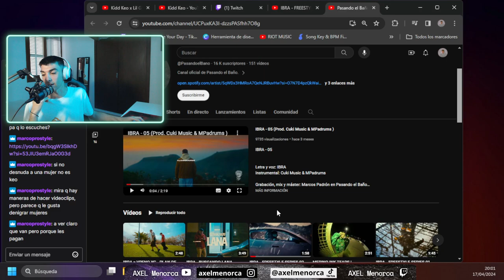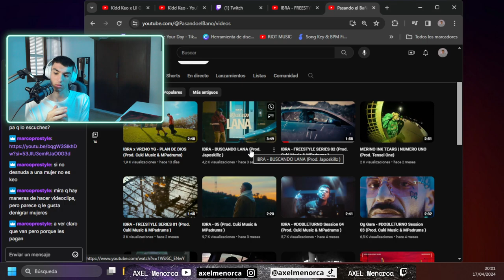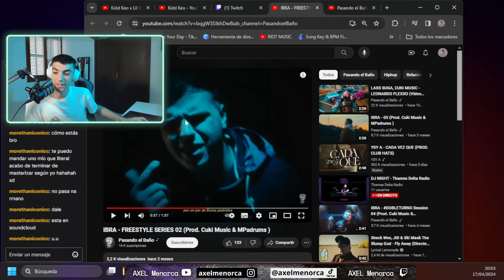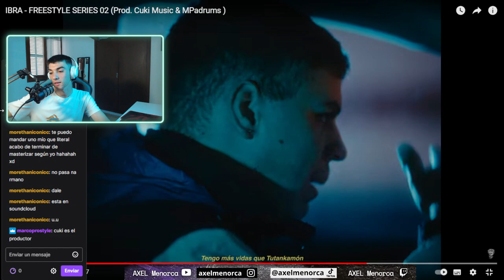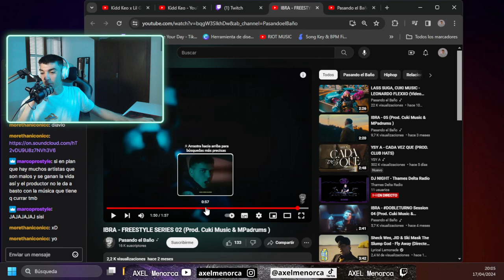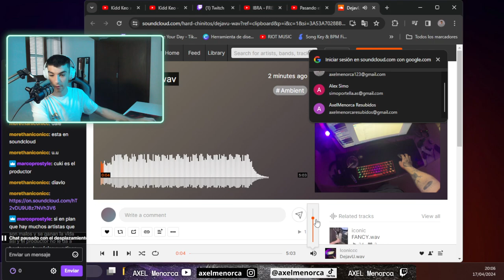AXEL-OPINIONS de IBRA - FREESTYLE SERIES 02 (Prod. Cuki Music & MPadrums )